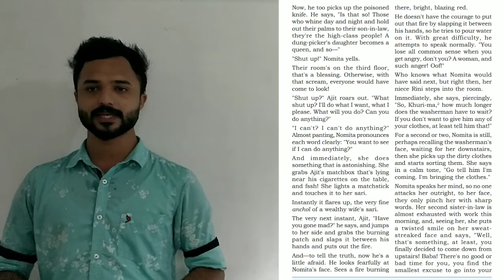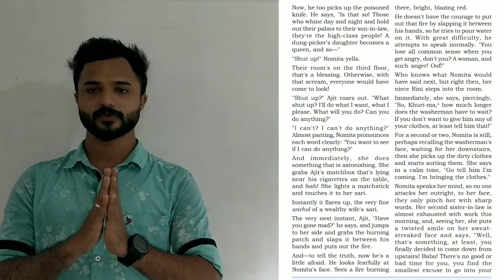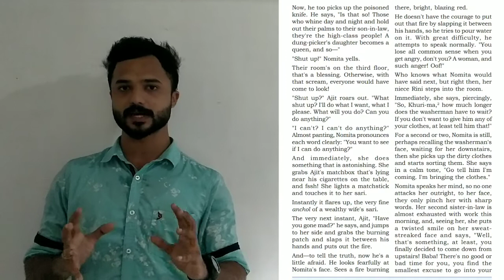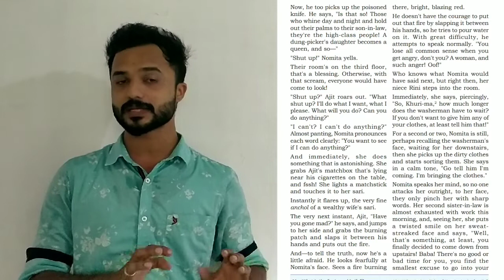Plus Two English MATCHBOX chapter 3 (Part 4)